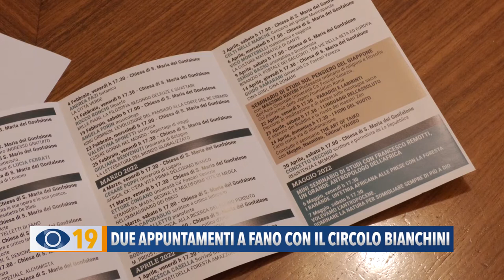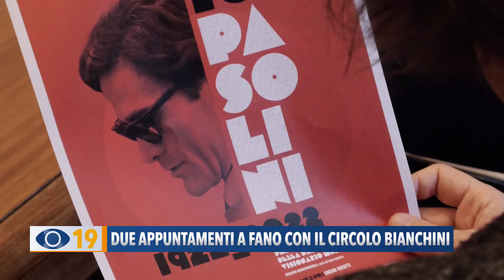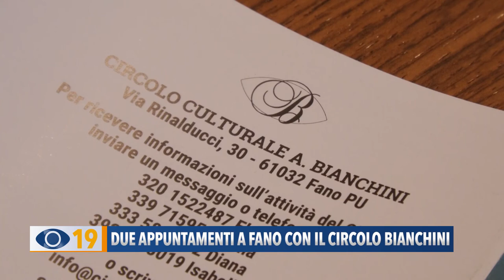Due appuntamenti a Fano con il Circolo Bianchini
A Fano due appuntamenti dedicati all’arte Giapponese e ai 100 anni dalla nascita di Pier Paolo Pasolini. Ad organizzarli è il circolo culturale Bianchini.